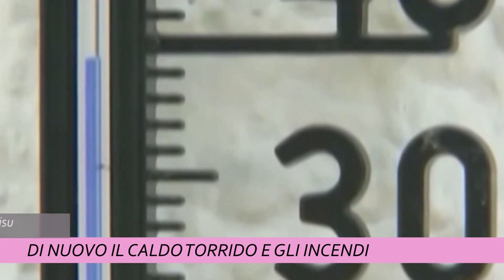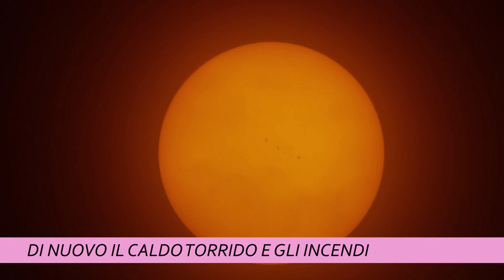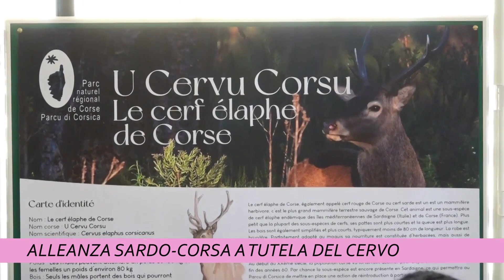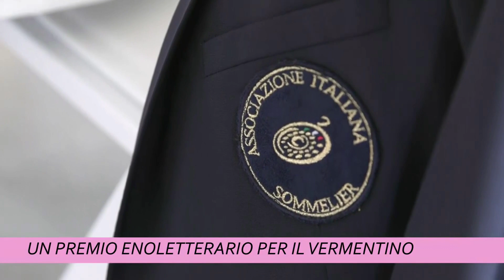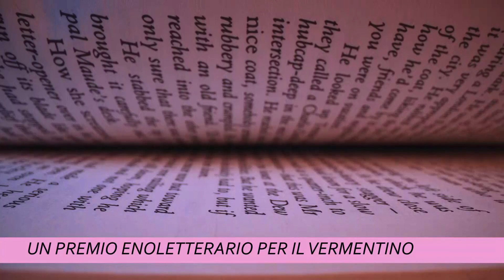TCS MAGAZINE 22 AGOSTO 2023 ORE 1800